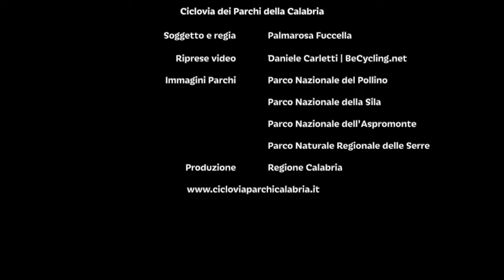🇮🇹 Ciclovia Parchi Calabria: 545 km di meraviglia!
La Ciclovia dei Parchi della Calabria si snoda attraverso i quattro grandi parchi naturali della regione: tra l’Aspromonte, la Sila, il Pollino e le Serre, la Ciclovia offre agli appassionati delle due ruote 545 km di autentica scoperta e nuove esperienze tra paesaggio ed ecosostenibilità.

Un viaggio attraverso piccoli borghi e incantevoli paesaggi, in questa bellissima terra ricca di natura, storia, arte, cultura, enogastronomia e tradizioni.
Un viaggio che ti ruba l'anima!

(video promozionale)

(Crediti: riprese Daniele Carletti - BeCycling.net; immagini Parchi Pollino, Sila, Serre, Aspromonte; soggetto e regia Palmarosa Fuccella; ©Regione Calabria)